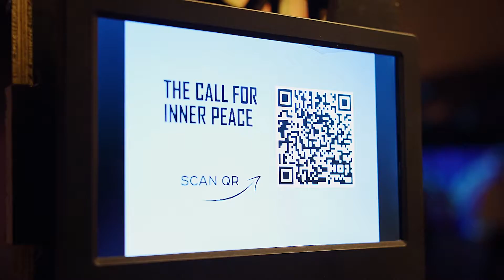The world's biggest award-winning 360° immersive digital exhibition center has opened.